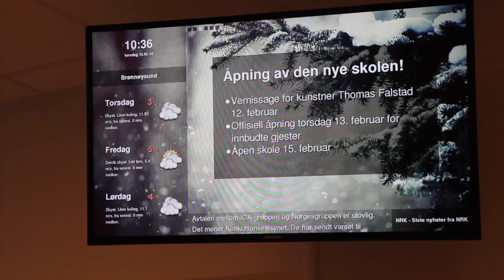Åpning Brønnøysund vgs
Åpning Brønnøysund videregående skole